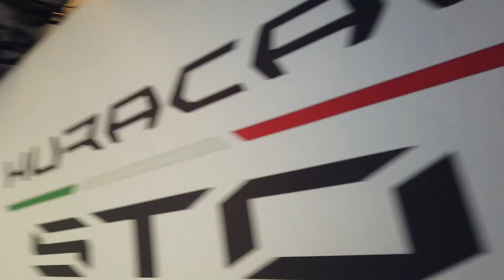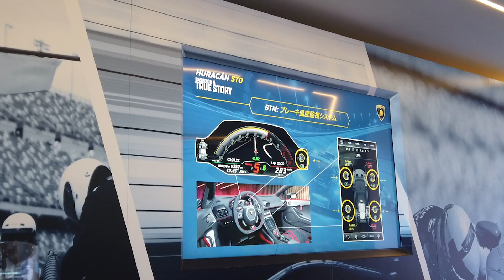早くも日本上陸!! Lamborghini Huracan STO“公道を走れるレーシングマシン” ウラカンSTO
早くも日本上陸!! Lamborghini Huracan STO
公道を走れるレーシングマシン
東京、六本木でワールドプレミア翌日に公開されました。
イベントに参加できましたのでアップいたします♪

 @【モデオの大人趣味チャンネル】Modeler Oyaji